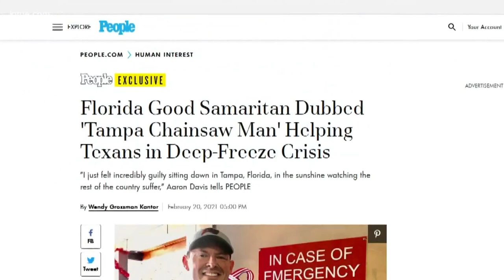Florida man helping Texas Hill Country community after winter storms | KVUE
A Florida man is helping a Texas Hill Country community after February's winter storms. The town of Harper welcomed him with open arms.